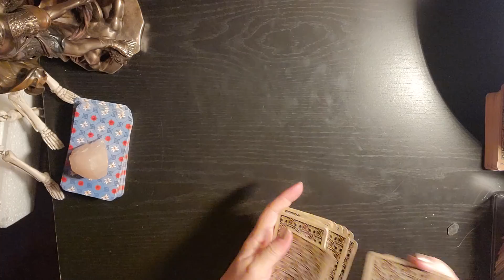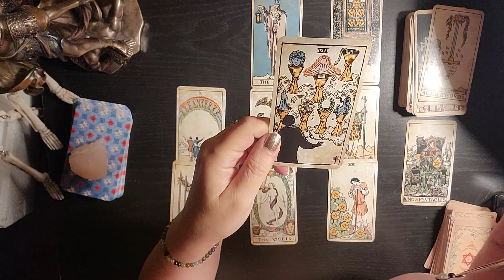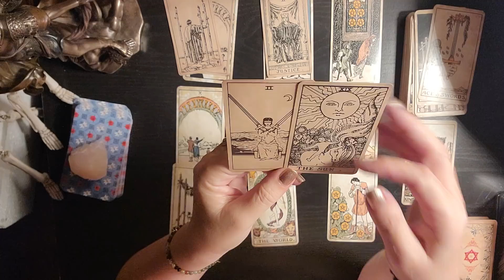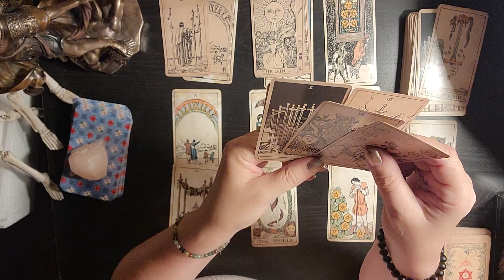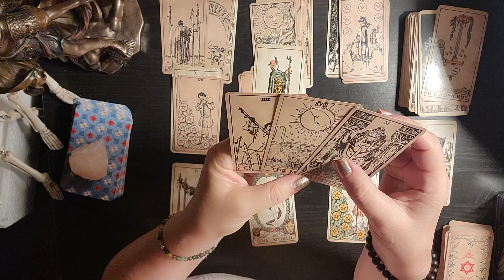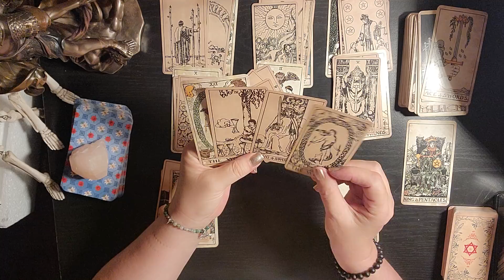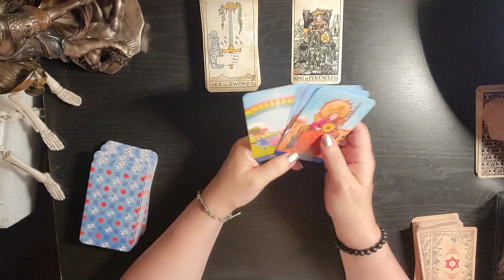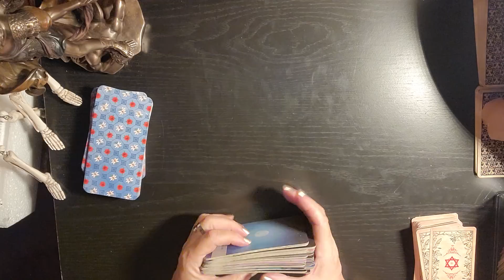PISCES ❤️ THEY'RE is just something missing here...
Bymeacoffee.com/?via=FamiliarWitch